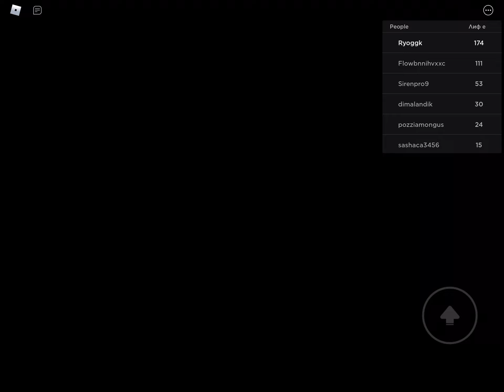20 июня 2022 г.